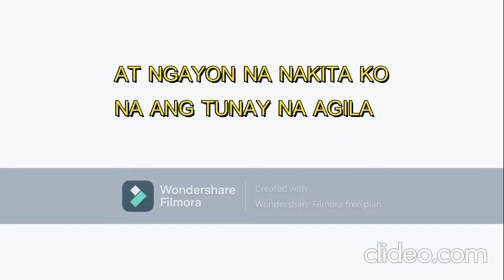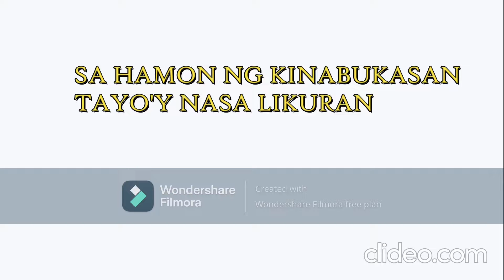HETO NA INDAY SARA - BY. ANDREW E.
WE HAVE NOW A LYRICS:

{VERSE 1}

SIYA'Y ISANG SIMPLENG TAO AKING NAPATUNAYAN
MAPAGPAKUMBABA SA MADLA AT MAGING SA KAIBIGAN
S'YA AY IDOLO NG MARAMI MATANDA AT KABATAAN
IDULO NG INYONG LINGKOD AT TUNAY KONG HINAHANGAAN

KUNG PAANO KUMALINGA SA KAPOS AT MAHIHIRAP
URI NG TAONG ATING HINAHANAP SA HINAHARAP
AT NGAYON NAKITA KO NA ANG TUNAY NA AGILA
SA BUONG PILIPINAS S'YAY AKING IPAPAKILALA

{CHORUS 1}

HETO NA INDAY SARA
HERE SHE COMES
DUTERTE!

HERE SHE COMES
DUTERTE!

DI TAYO PABABAYAAN, BAYAN AY AALAGAAN

HERE SHE COMES
DUTERTE!

{VERSE 2}

DUTERTE APILYEDO
PANGALAN INDAY SARA
MINAMAHAL, TINATANGKILIK
S'YA NG PILIPINONG MASA
MISMONG AKO ANG PATUNAY
AT AKING NASAKSIHAN

NANG S'YAY AKING NAKASAMA SA BUONG KAPULUAN
MAS MAHALAGA SA KANYANG SARILI
PAGMAMAHAL SA KANYANG KAPWA
PUSO NIYA SUMISERBISYO SA KAPOS AT MGA DUKHA
ANG MAPABUTI ANG BUONG BANSA'Y KANYANG HINAHANGAD
AT ANG TIWALA NG SAMBAYANAN AY MAILAGAY SA KANYANG PALAD

{CHORUS 2}

HERE SHE COMES
DUTERTE!

HERE SHE COMES
DUTERTE!

HERE SHE COMES
DUTERTE!

HERE SHE COMES
DUTERTE!

HERE SHE COMES
DUTERTE!

{VERSE 3}

ISANG TAONG MAY TAPANG
MAY PITAK SA ATING BANSA
ISANG TAONG MAY PRINSIPYO, MAY ISANG SALITA
PAGLIPAD NG AGILA MAGKAISA TAYONG LAHAT

PAGMAMAHAL SUPORTANG TUNAY ANG ATING IPANGTAPAT
AT TAYO AY SUSUKLIAN BUONG PUSONG PANINILBIHAN
BUONG MUNDO NIYA AY IIKOT PARA SA BUONG BAYAN
SA HAMON NG KINABUKASAN TAYO'Y NASA LIKURAN
AT UMASA KANG SI INDAY SARA NASA HARAPAN

{CHORUS 3}

HERE SHE COMES
DUTERTE!

HERE SHE COMES
DUTERTE!

HERE SHE COMES
DUTERTE!

{BRIDGE}

HERE SHE COMES
DUTERTE!

HERE SHE COMES
DUTERTE!

HERE SHE COMES
DUTERTE!

{OUTRO}

HERE SHE COMES
DUTERTE!

HERE SHE COMES
DUTERTE!

HERE SHE COMES
DUTERTE!

THANKS FOR SINGING AND WATCHING GUYS!! BTW, ADVANCE MERRY CHRISTMAS & HAPPY NEW YEAR.